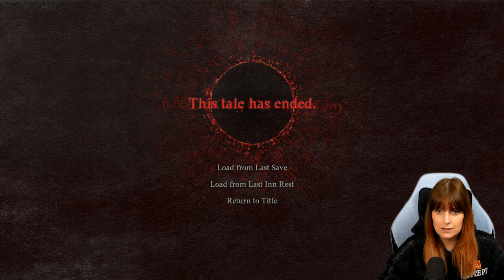DRAGONS DOGMA 2 - CULLING MONSTERS!!